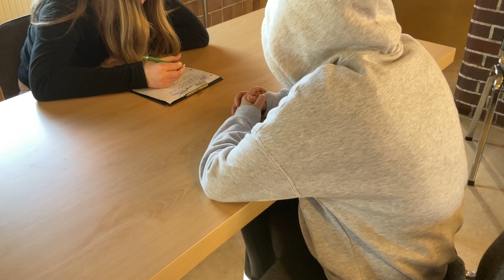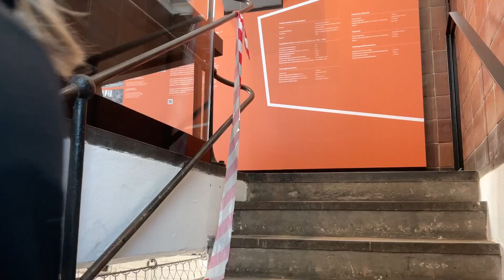Mord im Museum - MIC Erzgebirge-Mittelsachsen 53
Schüler und Schülerinnen der IAJ – Private Oberschule Geyer produzierten diesen Clip in der KohleWelt - Museum Steinkohlenbergbau Sachsen - Oelsnitz/Erz.